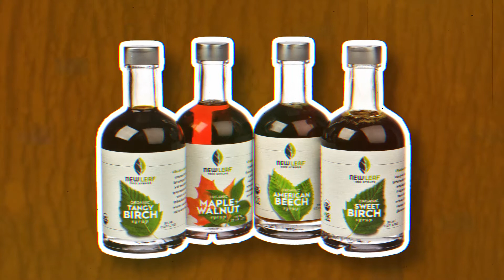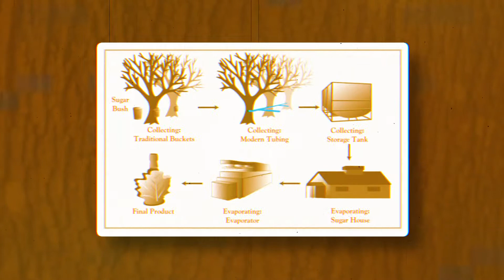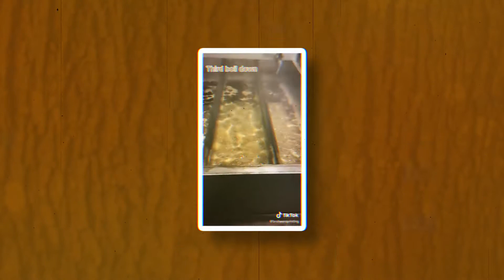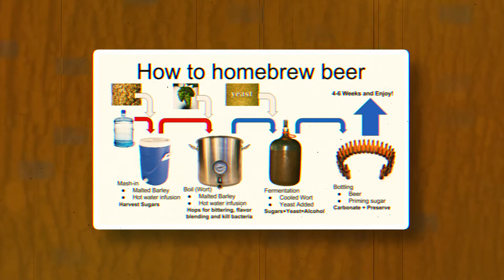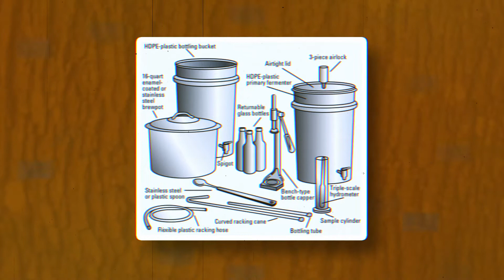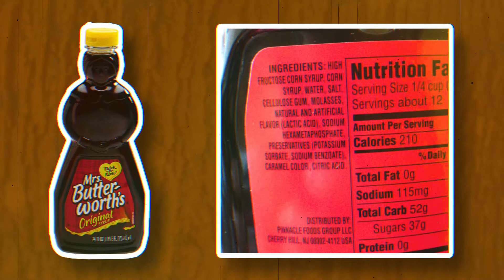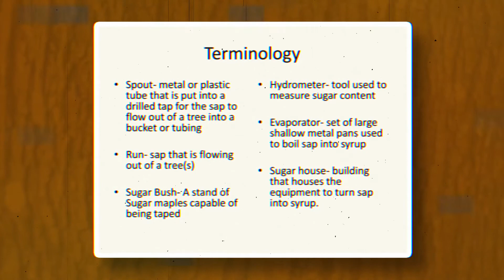Maple Syrup History - Wonderful! Video Essay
Maple Syrup History from the Wonderful! podcast; Episode 145: Cracker Barrel Potions. (6:40-13:20)